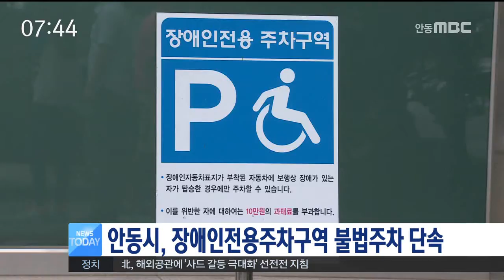[안동MBC뉴스]안동시,장애인 전용주차구역 단속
2016/08/08 10:05:42    작성자 : 조동진

안동시는 8월 한달간 장애인전용 주차구역의
불법 주차를 집중 단속합니다.
◀ＥＮＤ▶

장애인전용 주차구역은 '주차가능' 표지를
발급받은 차량만이 이용할 수 있으며
주차가능 표지가 있더라도 장애인 운전하지
않거나 타고 있지 않으면 주차할 수 없습니다.

안동시는 불법주차에 대한 민원이 계속되자
8월 한달간 집중단속에 나서 위반차량은
10만원의 과태료를 부과할 계획입니다.

또 장애인 주차구역에 물건을 쌓아두면 50만원,
위변조된 주차표지를 부착하거나
표지의 차량번호와 자동차번호가 다르면
2백만원의 과태료를 부과합니다.